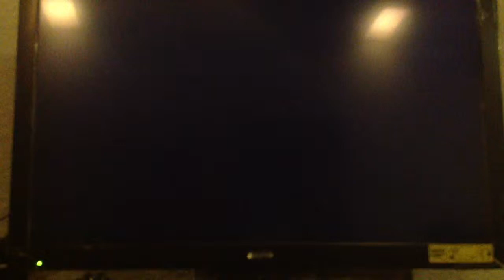One Time!!! (Testing)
Just testing this sh*t out. Real video upload later.